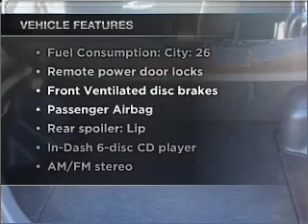2003 Suzuki Aerio - Fruitland Park FL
Year: 2003
Make: Suzuki
Model: Aerio
Trim: SX
Engine: 2.0 liter inline 4 cylinder 16 valve
Transmission: Automatic
Color: Black
Mileage: 94450
Address:
2160 US Hwy 441